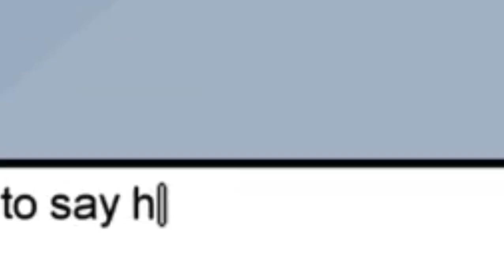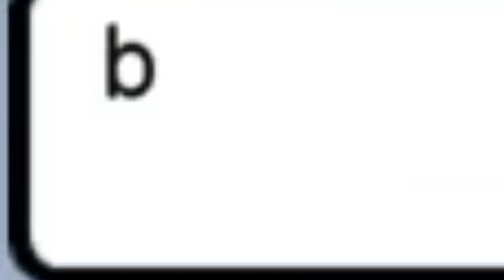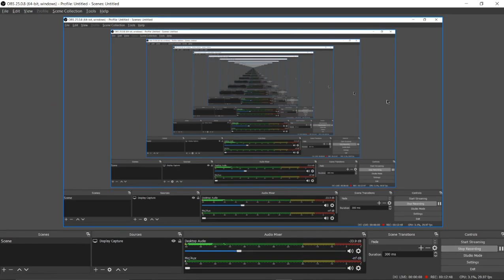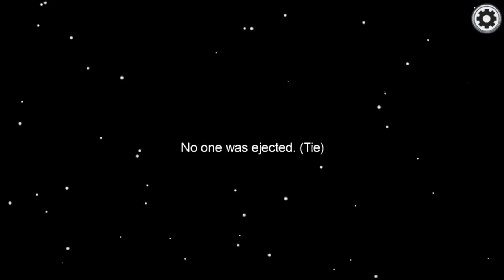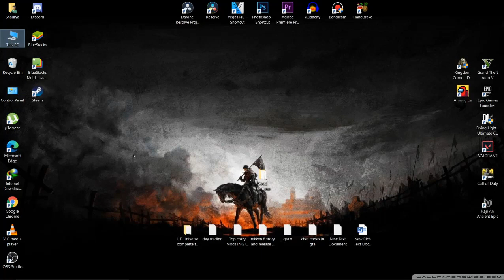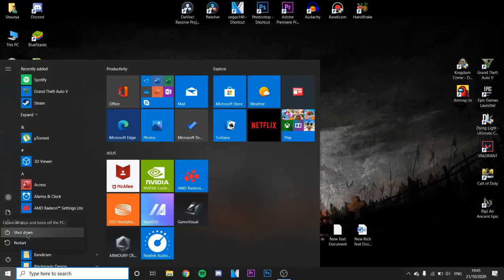When You Make Your crewmate ANGRY in Among Us